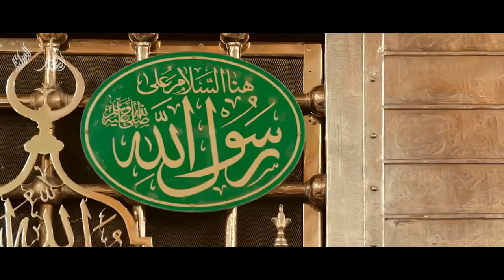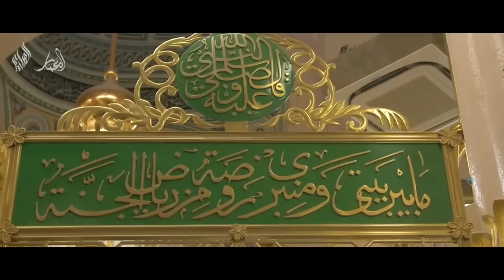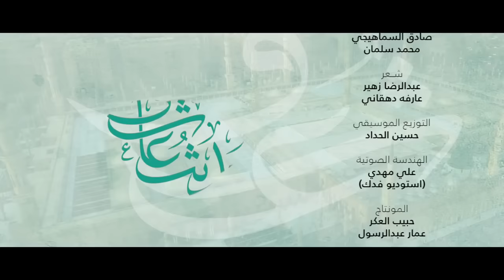حـديـث عـاشـق | صادق السماهيجي - محمد سلماني | 1439هــ ـ2018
حديث عاشق

الحان : محمد سلمان
كلمات: عبدالرضا زهير
          عارفة دهقاني
توزيع : حسين الحداد
المكس و الماستر: علي مهدي
انتاج حملة العمار و حملة العرادي